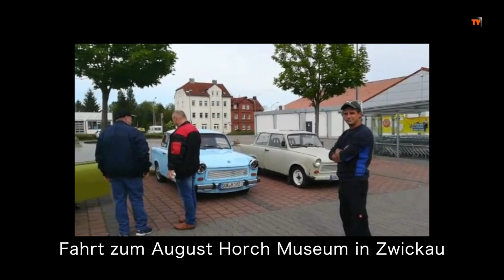Zuschauer - Video der Trabifreunde Pößneck - Fahrt zum August Horch Museum in Zwickau